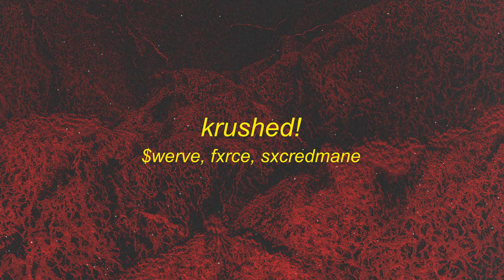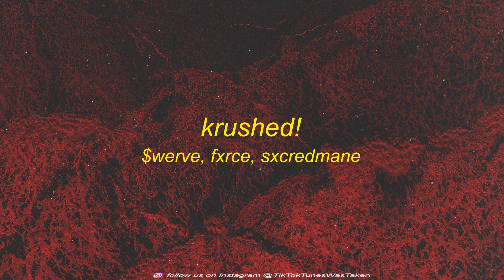$werve, FXRCE, SXCREDMANE - krushed!